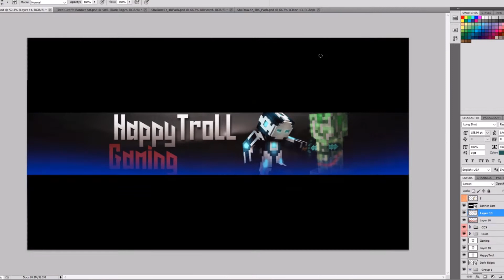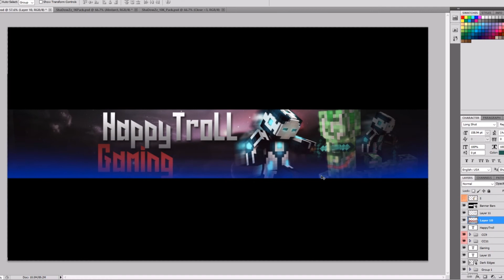Minecraft Banner Speedart - H.T.G [2]